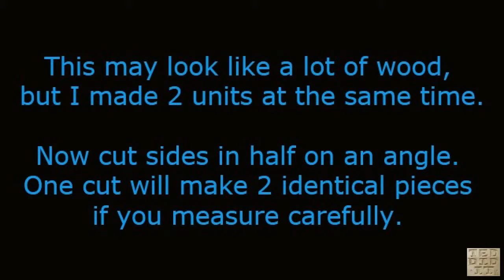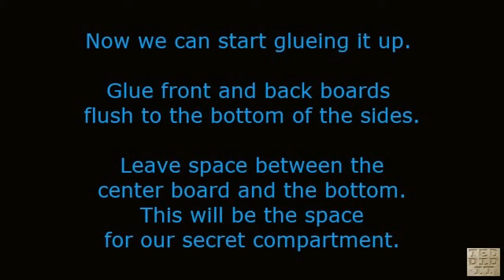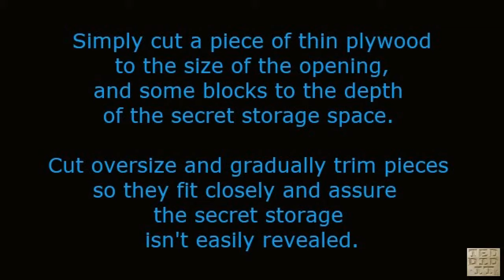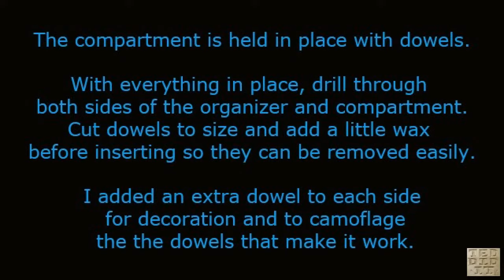Secret Compartment Desktop Organizer from Scrap Wood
Christmas Gift from Scrap Wood. Desktop Organizer with a  Secret Compartment.
Easy to build with basic tools.